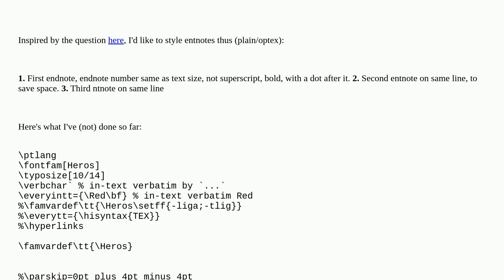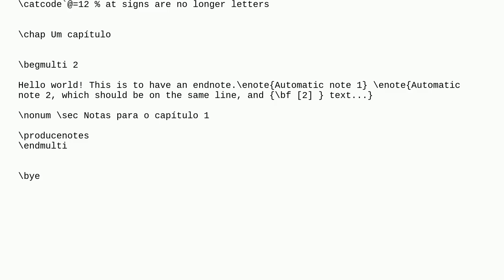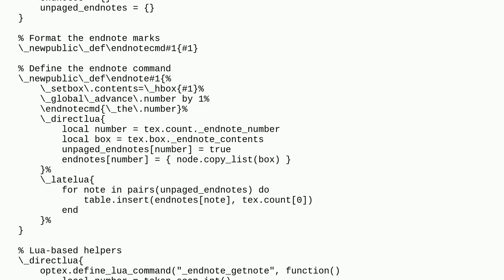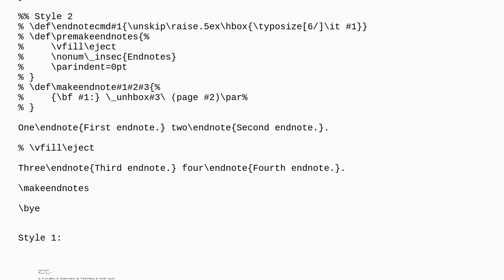Tex: sequential (one-line) endnotes in plain tex/optex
sequential (one-line) endnotes in plain tex/optex

A special thanks goes out to the community

  plain-tex optex endnotes